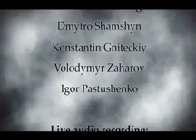Draconian Heaven Laid In Tears live in Rivne, Ukraine